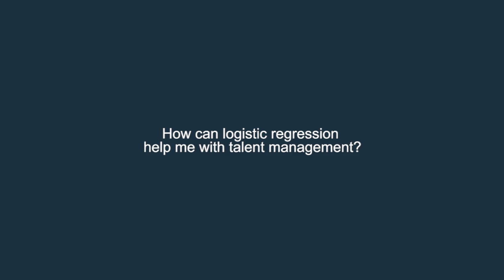How to improve employee retention with logistic regression | Kristen Edwards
Kirsten Edwards discusses Predictive HR Analytics, including Logistic Regression as a technique of predicting attrition risk, and the importance of attrition risk assessment using predictive HR analytics.

Kirsten A. Edwards works with Pearn Kandola LLP as a Diversity Specialist. Prior to this, she spent 6 years with Coutts where she held various roles across the HR function, most recently Associate Director for Culture, Engagement and Diversity.

Predictive HR Analytics provides a clear, accessible framework with which to understand and work with HR analytics at an advanced level, taking HR professionals through examples of particular predictive models so they can develop effective HR strategies based on evidence. To find out more visit the Kogan